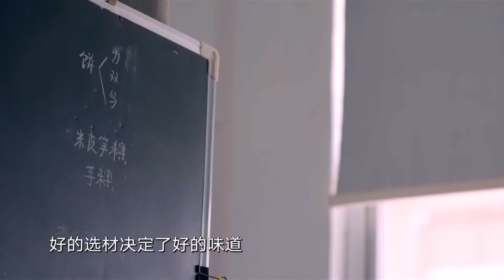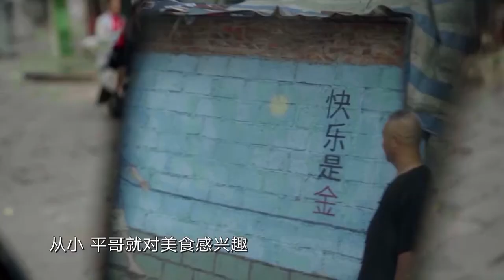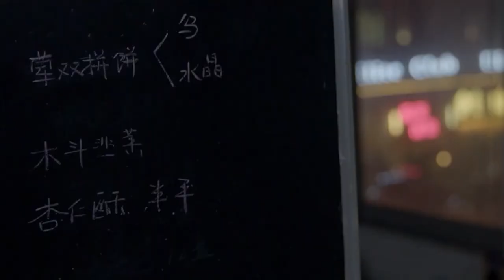Chaozhou and Shantou food 潮汕美食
While Guangzhou is a foodie’s paradise, Chaozhou and Shantou inspire. Whether it’s a dish or dessert, Chaozhou and Shantou food consists of an endless variety of materials and undergoes excellent preparation.